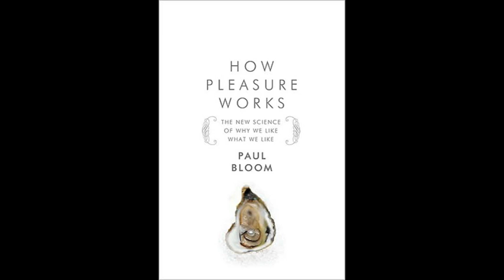One day, Pablo PIcasso was on a Train... (A Defense of Modern Art)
Nykytyne2 has made a video decrying 'modern art.' I go way out of my area of expertise and try to provide a short defense.